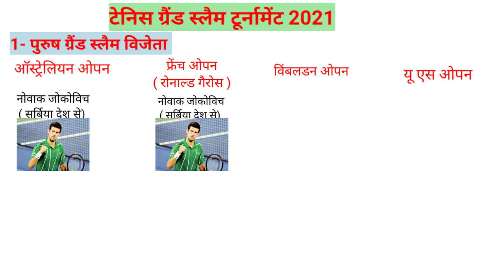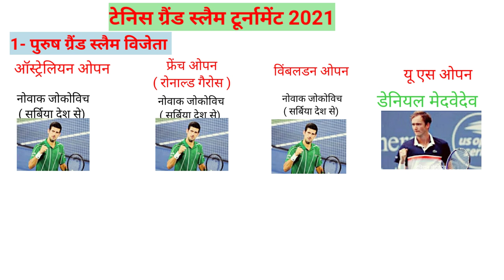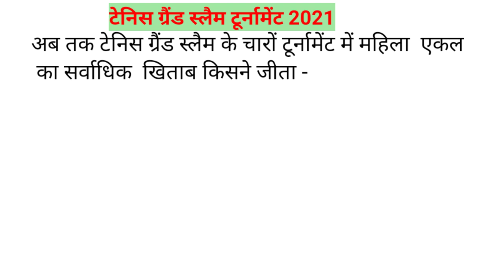Tennis Grand Slam 2021Current Affairs /australian opn/ French open /Wimbledon open /us open /GkTrick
Hi

-  About this video :-👇
Tennis Grand Slam 2021Current Affairs /asttalian opn/ French open /Wimbledon open /us open /GkTrick

" दोस्तों इस वीडियो में टेनिस ग्रैंड स्लैम 2021 के बारे में सभी टॉपिक का वर्णन किया गया है जो आपके आने वाले सभी एग्जाम्स के लिए वेरी इंर्पोटेंट है -